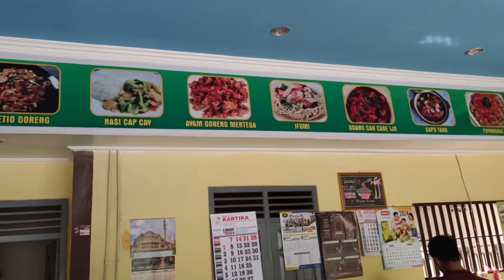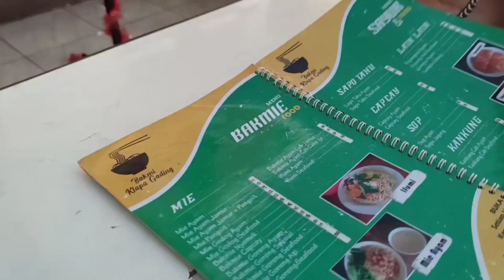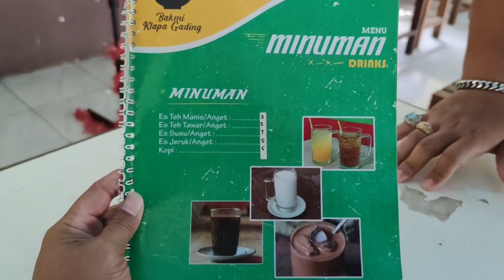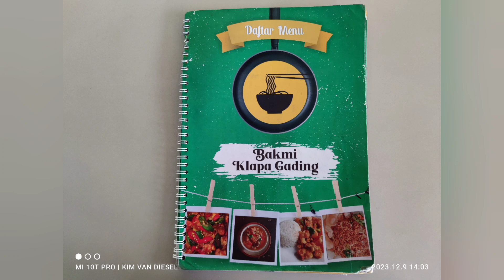Review "BAKMIE KLAPA GADING" (Mie Ayam Pangsit,Bakmie Goreng Spesial).Jl.Raya Patikraja,Wlahar Wetan